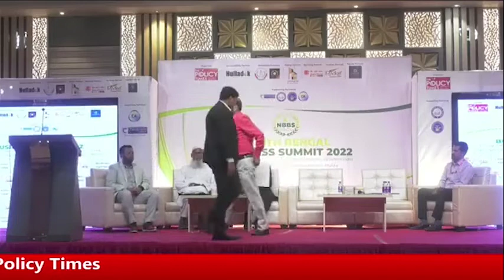Shri Krishnendu Narayan Choudhury at the North Bengal Business Summit 2022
Shri Krishnendu Narayan Choudhury at the North Bengal Business Summit 2022 in Malda, West Bengal on 18th september 2022.

Thanks to our Partners : Hulladek Recycling, Bank of Baroda, Rocket Agarbatti, Tarbiyah Cambridge International School, BES-An-Noor Model School, Checkmate Career, North Eastern English Academy, Starlink, Aponjon Housing Society,